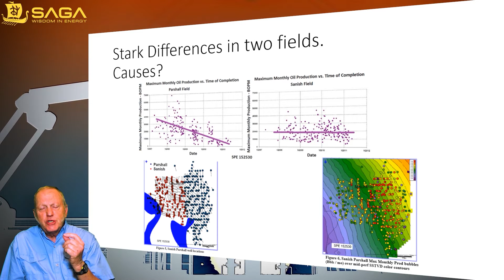SAGA Wisdom Presents - George King - Completions and Workover Operations - Only on SAGA Wisdom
This course details basic explanations, followed by detailed description of completion and workover operations, equipment and tools. The focus includes design issues from a dynamic perspective and highlights static design short-comings, field-based application workflows, monitoring methods for recognition of developing problems, preventative and repair solutions. (Over 9 Hours of Content)